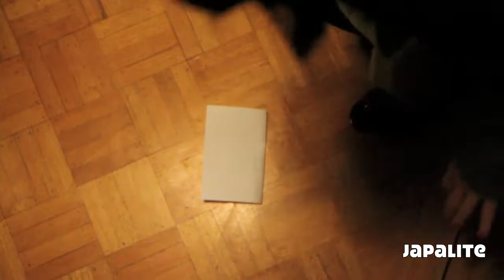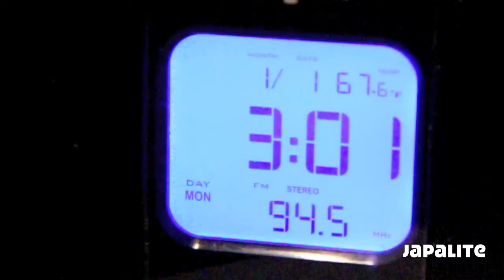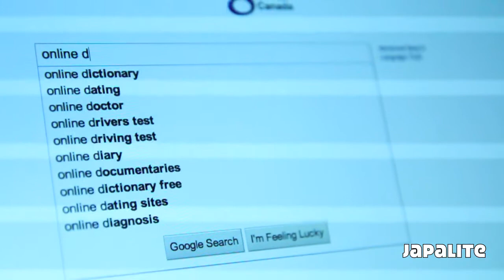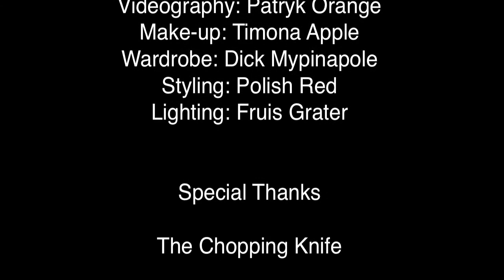A Day After a Party - Comedy Ep. 2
After a wild party, on a cold night, Moonstar finally comes home.  As she enters the door she discovers a note that changes the course of her life.  After trying to fall asleep, she wakes up and tries to sooth her broken heart.